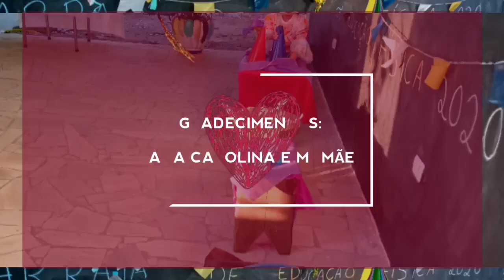Canal 360: Atividades Físicas – Brincadeiras juninas, com o Prof. Fernando Miranda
Fique em Casa Comigo: Nessa videoaula o professor Fernando e sua filha Carol apresentam brincadeiras juninas para entreter a criançada.

PROF FERNANDO MIRANDA – CEU BAMBI